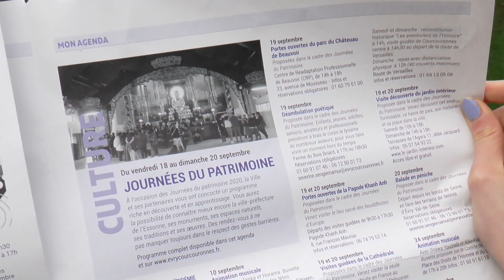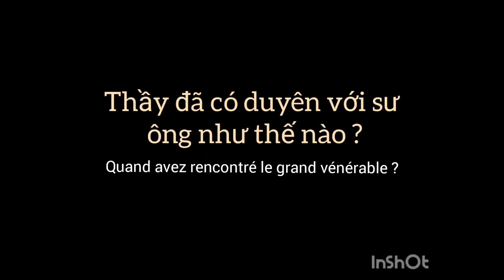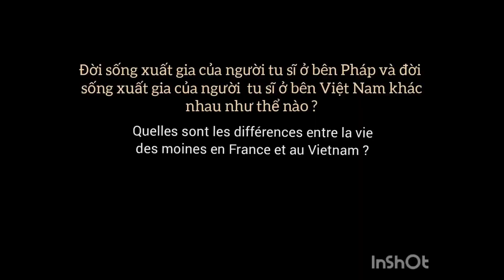Pagode Khánh Anh Evry - France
Tọa lạc tại số 8 Rue Francois Mauriac (Parc aux Lièvres) 91000 Evry, Pháp.
Điện thoại: 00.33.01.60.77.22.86; 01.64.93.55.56; 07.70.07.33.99
Sáng lập: Hòa thượng Thích Minh Tâm
Trú trì: Thượng tọa Thích Quảng Đạo

Chùa được Hòa thượng Thích Minh Tâm thành lập vào năm 1974 tại Arcueil. Đến năm 1977, chùa chuyển về địa chỉ 14 Avenue Henri Barbusse, Bagneux.
Ngài Minh Tâm thế danh là Lê Minh Tâm, sinh năm 1940 tại Tuy Phong, Bình Thuận. Ngài xuất gia từ năm 9 tuổi. Ngài có pháp danh Nguyên Cảnh, pháp tự Viên Dung, hiệu Minh Tâm.
Năm 1967, ngài thọ giới tỳ kheo và sang Nhật Bản du học. Năm 1973, ngài sang Pháp hoạt động Phật sự. Ngài là vị sáng lập Giáo hội Phật giáo Việt Nam Thống Nhất Âu Châu năm 1990. Ngài viên tịch vào ngày 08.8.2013.
Hòa thượng Thích Tánh Thiệt kế tiếp quyền điều hành Giáo hội, đã cùng Hội Phật giáo Khánh Anh tiếp tục xây dựng ngôi đại tự Khánh Anh tại Evry.

Ngày nay, chùa Khánh Anh là ngôi phạm vũ trang nghiêm, tráng lệ mang hai phong cách kiến trúc Á - Âu. Lễ đặt đá xây dựng chùa mới được tổ chức vào ngày 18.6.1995 tại Evry, ngoại ô Paris. Ngày 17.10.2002, pho tượng đức Phật Bổn sư Thích Ca bằng đồng, cao 4,5m, nặng 4.500 kg, đúc tại Thái Lan, được đưa về an vị tại chùa. Đại lễ khánh thành chùa được tổ chức vào ngày 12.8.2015.

The pagoda was founded by Most Venerable Thich Minh Tam in 1974 in Arcueil. In 1977, the pagoda moved to 14 Avenue Henri Barbusse, Bagneux.
Mr. Minh Tam is known as Le Minh Tam, born in 1940 in Tuy Phong, Binh Thuan. He left home at the age of 9. He has the legal name Nguyen Canh, the legal name Vien Dung, the name Minh Tam.
In 1967, he was ordained as a monk and went to Japan to study. In 1973, he went to France to do Buddhist activities. He was the founder of the European Unified Vietnamese Buddhist Church in 1990. He passed away on August 8, 2013.
Most Venerable Thich Tanh Thiet took over the leadership of the Church, and together with Khanh Anh Buddhist Association continued to build the Khanh Anh Buddhist temple in Evry.

Today, Khanh Anh Pagoda is a solemn and magnificent temple with two architectural styles, Asia and Europe. The stone laying ceremony for the new pagoda was held on June 18, 1995 at Evry, a suburb of Paris. On October 17, 2002, the bronze statue of Buddha Shakyamuni, 4.5m high, 4,500 kg, cast in Thailand, was brought to the temple. The grand opening ceremony of the pagoda was held on August 12, 2015